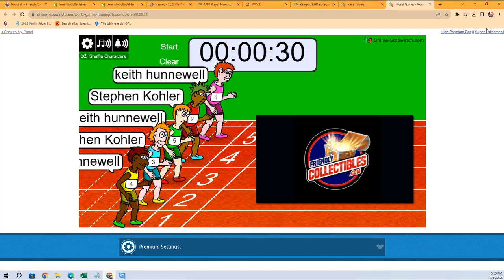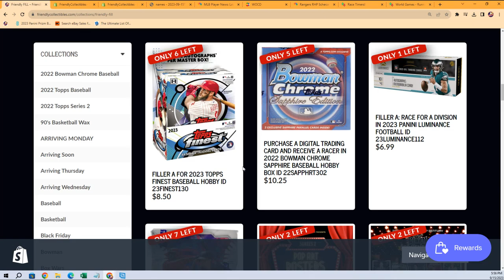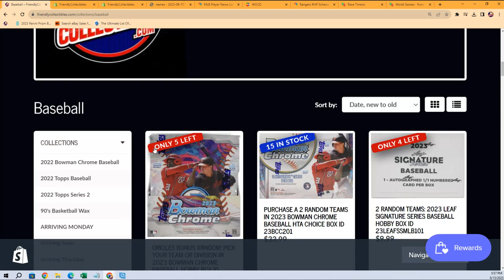2023 Leaf Signature Series Baseball FILLER ID 23LEAFSSMLB101